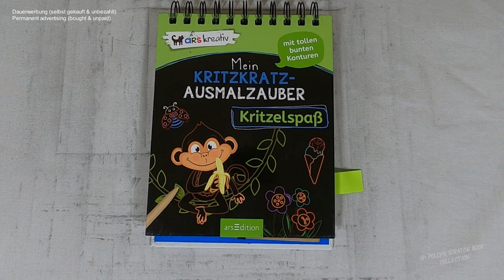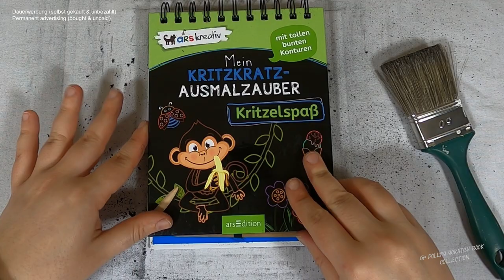die Monster AG schmeißt eine monströse Party I Relaxing I ASMR I scratch painting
monsterschool I diy I notalkingasmr I sleepmeditation I relaxing I scretchbook I no music

📖 Block 📓
Mein Kritzkratz - Ausmalzauber: Kritzelspaß

Friedrichstraße 9,
80801 München